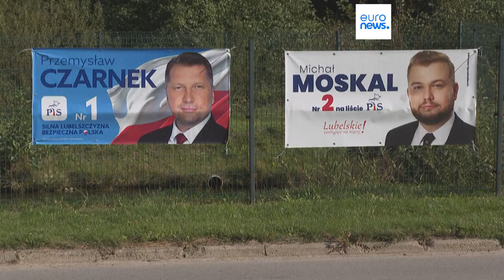Polacos votam em legislativas com conservadores no poder como favoritos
Legislativas polacas acentuam divisões internas, mas também são seguidas de perto por Ucrânia e aliados